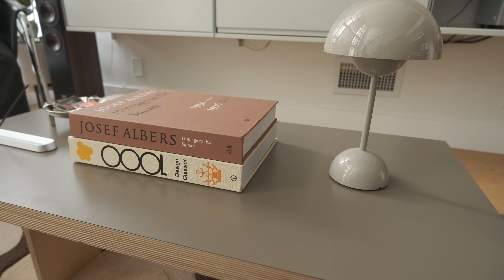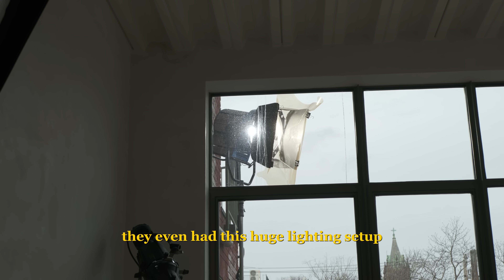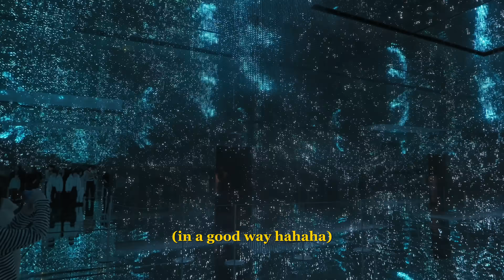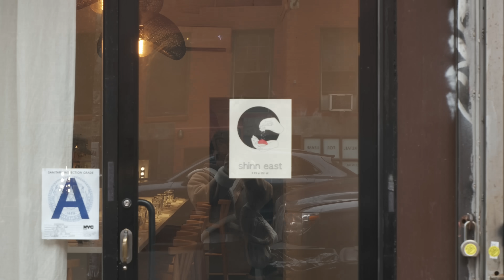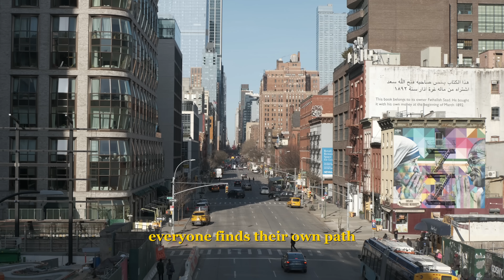shooting with architectural digest in new york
Hey gang! Welcome back to another video and this is a special one -- Architectural Digest invited me out to New York to work on a video together! Tune in as I take you behind the scenes of the shoot, explore nyc, meet up with friends, and eat lots of good food :)

Timestamps:
00:00 introduction
01:23 visiting an nyc loft
02:47 arch digest shoot
05:15 exploring brooklyn
06:17 gyming on the go
06:39 public hotel
10:07 mercer labs w/ isa
11:50 everything i ate w/ ratings
13:59 childhood friendships